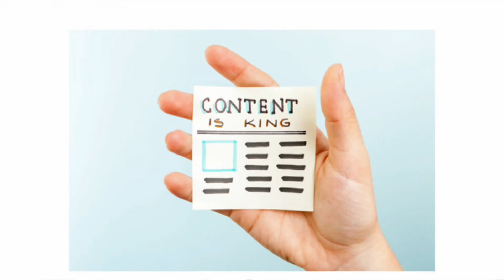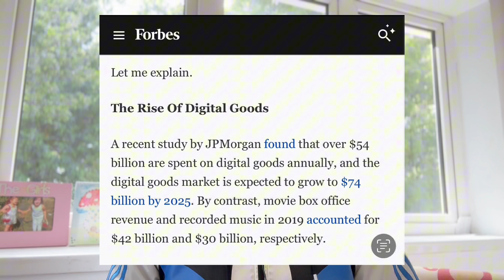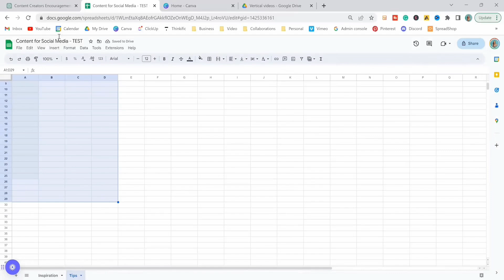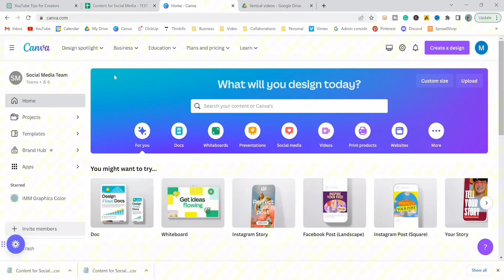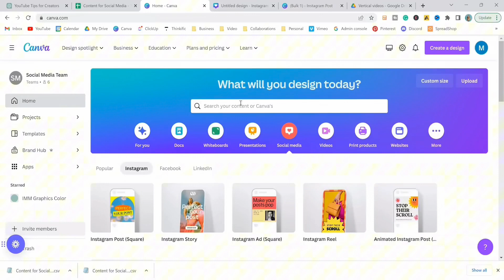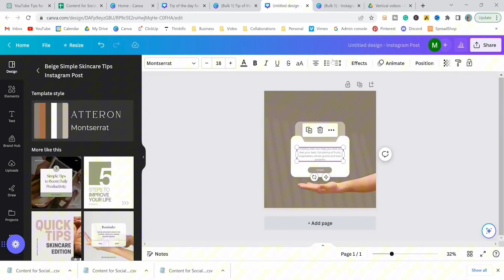"Create 100+ FACELESS Videos In 2 Minutes & Make $300–$500 DAILY through affiliate marketing!"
🚀 FREE COURSE ALERT 🚀 👉 High Ticket Affiliate Marketing: $0 to $10K+/Month 💰 🎥 WATCH NOW 👉freevideoseries.getresponsewebsite.com

My No.1 recommended Affiliate program to help YOU earn residual income
THE EXACT SYSTEM I USE/USED TO HELP ME QUIT MY DAY JOB.

Want to make money online without ever showing your face? In this video, I'll show you how to create 100+ faceless videos in just 2 minutes with a simple copy-paste method.

Whether you're a beginner or an experienced marketer, you can use this strategy to earn $300–$500 daily with affiliate marketing.

🤑 Earn While You Learn The best part? You can start implementing these strategies immediately, and the potential for earnings is unlimited.

It's a fantastic opportunity to earn while you learn and improve your affiliate marketing skills.

But before we get started, if you're new to my channel, I focus on uploading content related to affiliate marketing.

I aim to empower you with the knowledge and tools necessary to achieve financial freedom through affiliate marketing.

Join Anyword Here A. I am writing tool

Get Response email software and landing page builder: Sign up for free

In video Text To Video Software My Number 1 recommendation is to turn text into a video using Flikki.ai Sign up

This video does not serve as a financial guide. Achieving the results mentioned in this video will depend on individual efforts, experience, and understanding.  It is advisable to exercise caution and conduct further research before making any financial decisions.